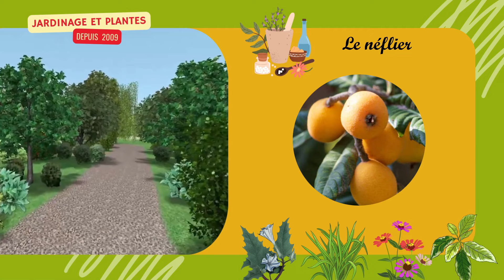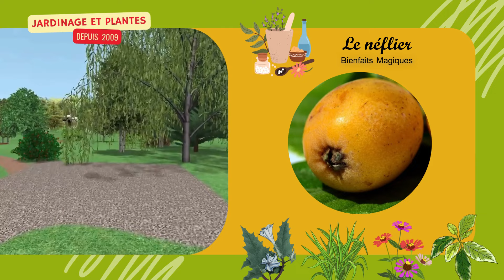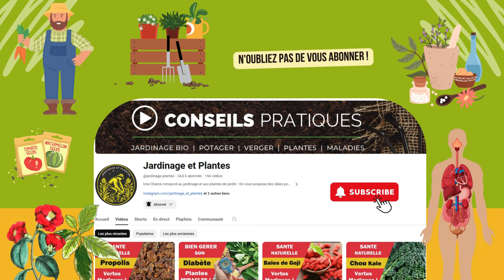Les Pouvoirs Magiques des Nèfles ! Êtes-vous prêt à les découvrir ?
Dans cette vidéo, nous plongerons dans l'univers fascinant du néflier, explorant ses bienfaits pour la santé, son mode d'utilisation et les précautions à prendre pour une expérience sûre et enrichissante.
💁 On vous propose des informations afin de se soigner avec les plantes médicinales et usuelles qui permettent de remédier à des problèmes du quotidien de manière naturelle.
Chaque plante qu'on vous présente, possède de nombreuses propriétés et peut être utilisée pour différentes raisons.
©Jardinage et Plantes 🐞 Depuis 2009.